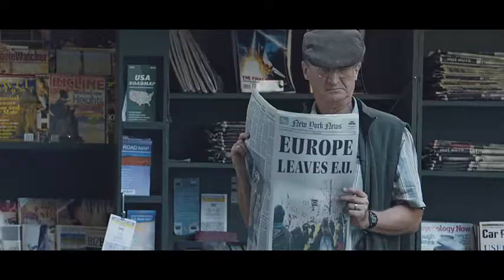Call of Duty: Infinite Warfare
Call of Duty: Infinite Warfare is a 2016 first-person shooter video game developed by Infinity Ward and published by Activision. It is the thirteenth installment in the Call of Duty series and was released worldwide for Microsoft Windows, PlayStation 4, and Xbox One